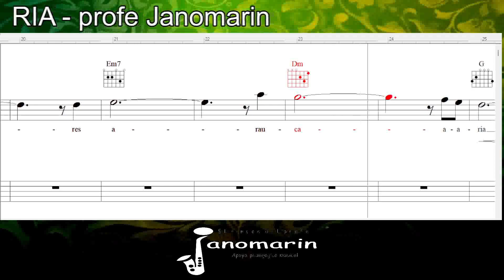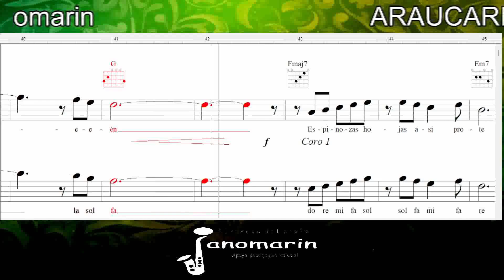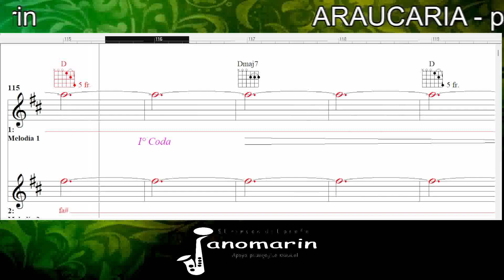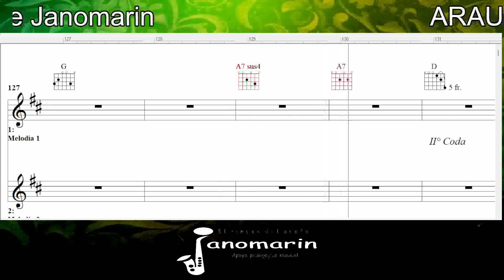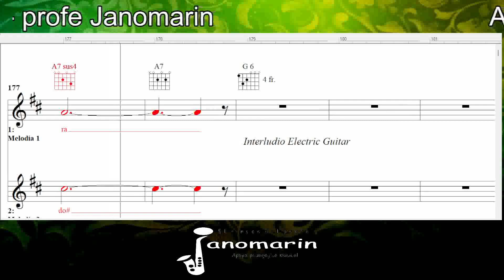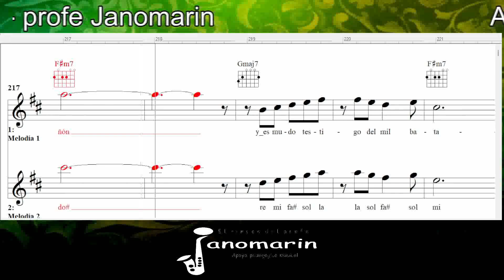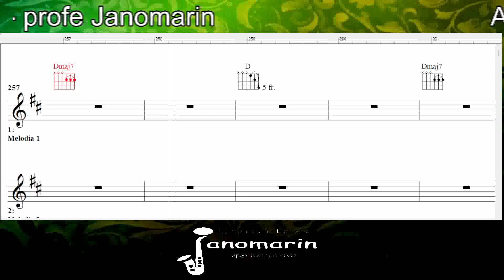ARAUCARIA 2° versión 2023 - Profe Janomarin - Guitarra, Voz, Instrumento melódico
Apoyo pedagógico alumnos clase de música del profe Janomarin
Todos los derechos de la obra estan resenvados